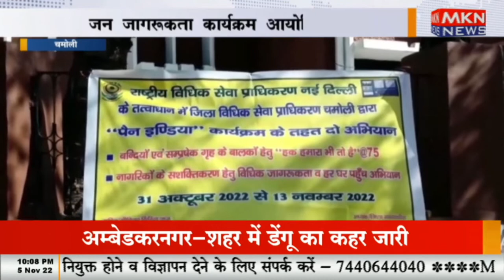जन जागरूकता कार्यक्रम आयोजित, योजनाओं की दी जा रही जानकारियां